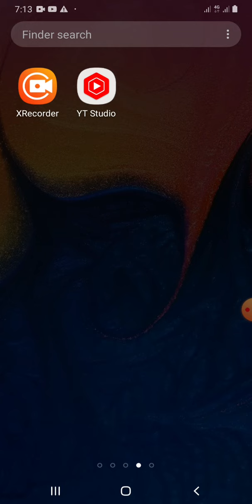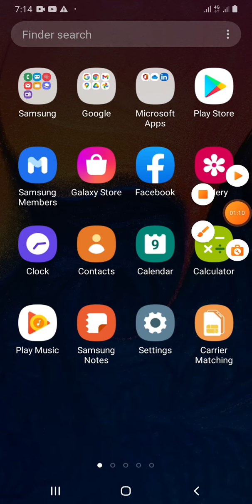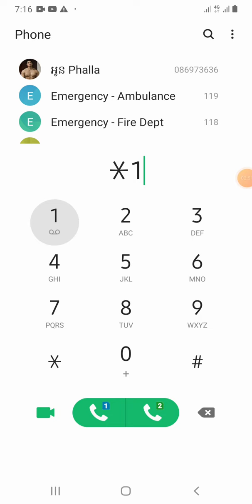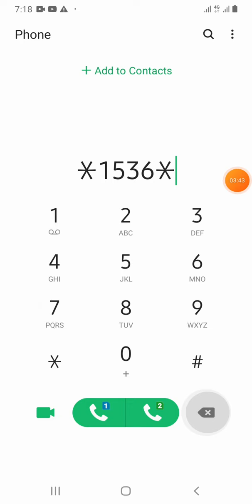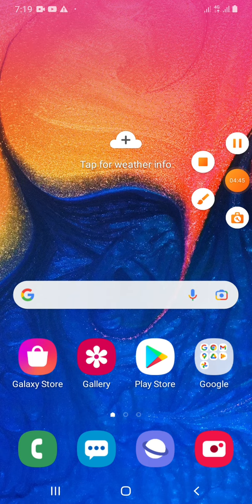របៀបដូរលុយមិត្តហ្វូន 1.25$ បាន 450$ | How to exchange metfone 1.25$ = 450 $